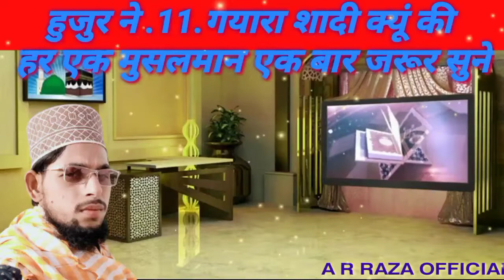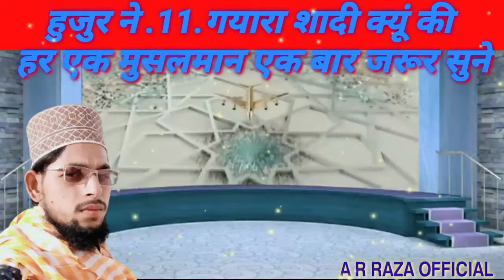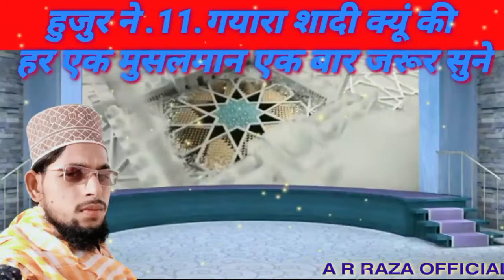Huzoor Ne Kitne shaadi ki 𝗛𝘂𝘇𝘂𝗿 Ne𝟭1Shadi Kiun Ki .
𝗛𝘂𝘇𝘂𝗿 𝗦.𝗡𝗲 𝟭𝟭.𝗦𝗵𝗮𝗱𝗶 𝗞𝗶𝘂𝗻 𝗞𝗶
ازواج مطہرات کی تعداد
حضور کی کتنی بیویاں تھیں
ازواج مطہرات کی فضیلت
حضرت عائشہ کا نکاح

दोस्तों इस वीडियो के अंदर खास करके हमारे नबी ए करीम सल्लल्लाहो ताला अलेही वसल्लम के बारे में बताया गया है कि हमारे नबी ने कितनी शादियां की है हजरत आयशा के मुकाम क्या है
तो दोस्तों किन-किन बीवियों के साथ शादी हुई इन सारी और जरूरी और अहम बात इस वीडियो के अंदर मौजूद है
तो दोस्तों इस वीडियो का आखिर तक जरूर सुने और कुछ ही तस्वीर इस वीडियो के अंदर है इंशाल्लाह आगे दूसरी पाठ बनाऊंगा फिर सारी बातें उस दूसरी वीडियो के अंदर मौजूद होगी तो इस में कुछ मुख्तसर अंदाज में इस वीडियो के अंदर मौजूद है

doston niche diye Gaye sabhi link ko dekhiae use per click kijiye aur dekhiae bahut sare aam aur jaruri jankari hamari is link ka per maujud hai